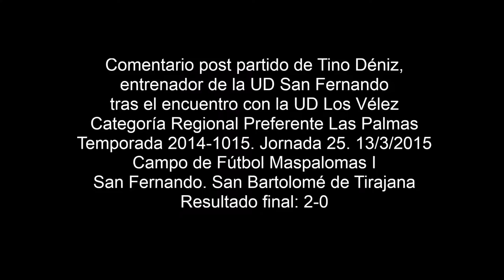Comentario post partido de Tino Déniz entrenador de la UD San Fernando 13 3 2015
Comentario post partido de Tino Déniz, entrenador de la UD San Fernando. Partido de fútbol UD San Fernando-UD Los Vélez. Categoría Regional Preferente Las Palmas.Temporada 2014/2015.  Jornada 25. 13/3/2015 Campo de Fútbol Maspalomas I. Maspalomas. San Bartolomé de Tirajana. Resultado final: 2-0.